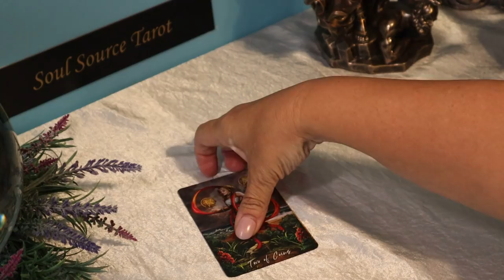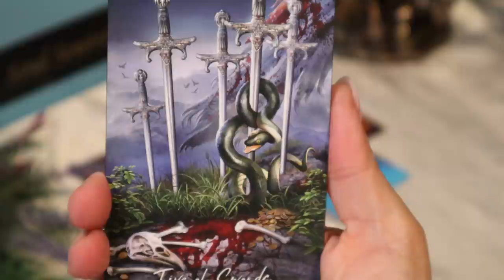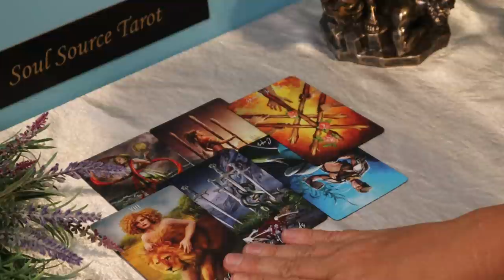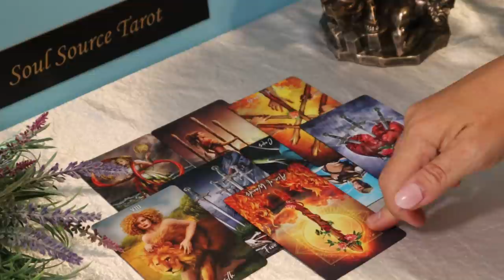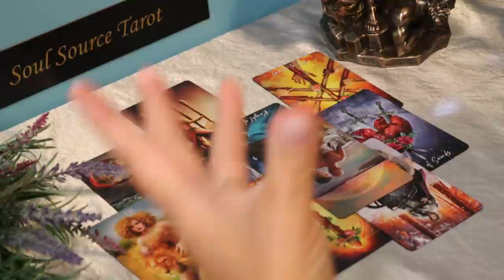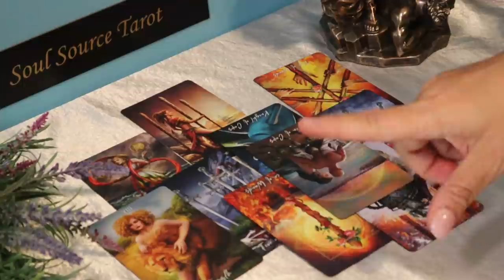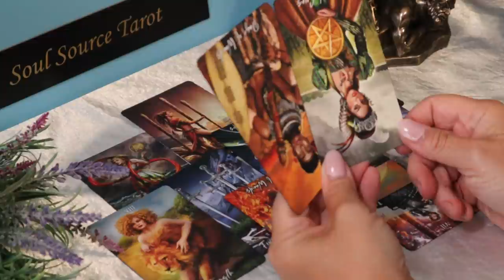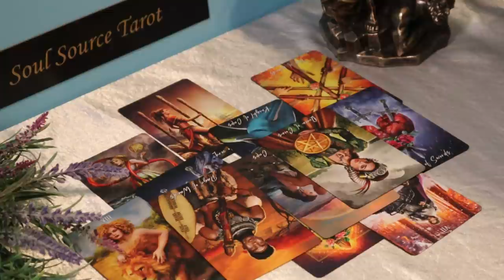The Daily Vibe ~ No, I Don't Think So, Not Ready ~ Daily Tarot Reading